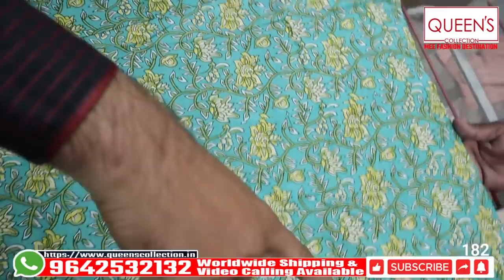Daily, Office & Party Wear Kurtis | Straight cut ,A-line ,Anarkali ,coat model ,palazzo sets | #182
Daily, Office & Party Wear Kurtis | Straight cut ,A-line ,Anarkali ,coat model ,palazzo sets

1. Video Calling Support Available.
2. We are available from – 11.30am to 7.30pm only
3. In-house Tailoring Facility
4. Worldwide Shipping Facility Available
5. Payment Can Be Made Through
Net Banking and Google Pay.
6. COD Not Available.
7. Sometimes Price may Change as per the size of Readymade, Kurti’s and Nighties.
8. The Products Shown in the Video
9. The color of the piece may Little vary due to Photography and Mobile Resolution.

Shop address:
QUEEN'S COLLECTION